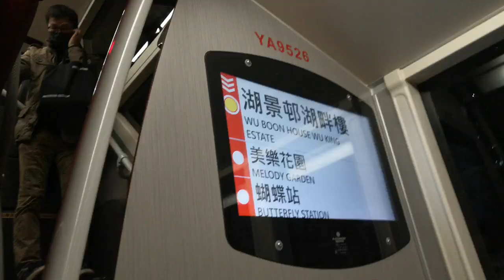KMB U-259D E6X228 YA9526 @ 259D 到達湖景邨湖畔樓